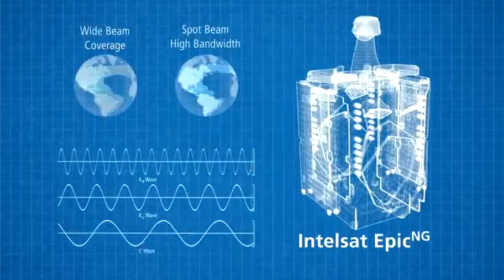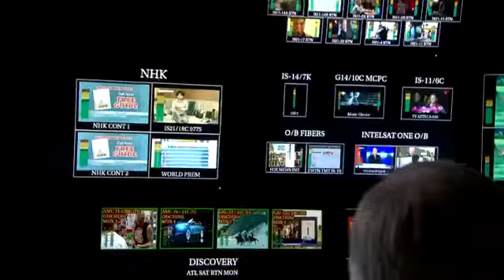Corporate Capabilities Intelsat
Intelsat satellites carries the first-ever live international video broadcast, the TV special “Our World.” The program concludes with the premiere performance of the Beatles singing “All You Need Is Love.”

Intelsat operates the world’s most trusted satellite telecom network. We apply our unparalleled expertise and global scale to connect people, businesses and communities, no matter how difficult the challenge. Intelsat is building the future of global communications with the world’s first hybrid, multi-orbit, software-defined 5G network designed for simple, seamless, and secure coverage precisely when and where our customers most need it. Follow the leader in global connectivity and “Imagine Here,” with us, at Intelsat.com.